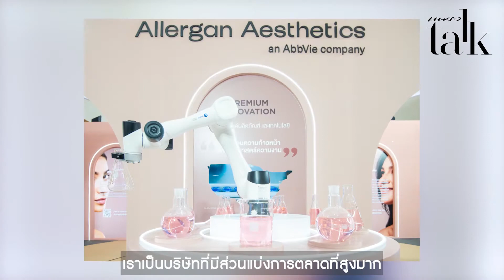Allergan Aesthetic ผู้นำนวัตกรรมความงาม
อยู่คู่กับคนไทยมายาวนาน จนก้าวขึ้นมาเป็นผู้นำที่มีคลินิกความงามร่วมเป็นพันธมิตรทั่วประเทศ Allergan Aesthetic ในวันนี้ยังคงมุ่งมั่นกับการพัฒนาโปรดักส์และนวัตกรรมที่ทำให้ทุกความสวยเกิดขึ้นได้อย่างสมบูรณ์ที่สุด แพรวทอล์ควันนี้มาคุยกับคุณปุ้ย-รัชนา ดังโกสินทร์ ผู้บริหาร Allergan Aesthetic ถึงความสำเร็จที่เกิดขึ้นกันค่ะ